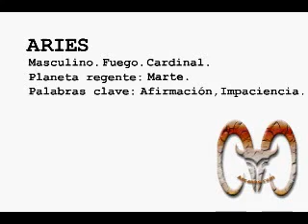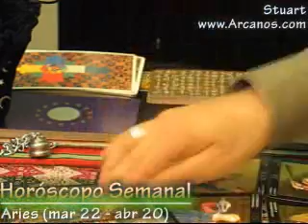Horoscopo Aries del 3 al 9 de febrero 2008